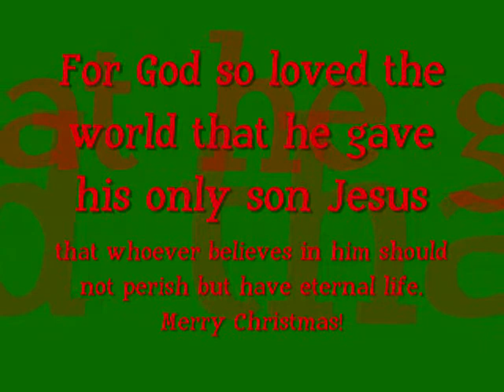Christmas Gift Wrapping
this is my best effort at gift wrapping. I didn't have the money for presents (which isn't what Christmas is about anyway) so I just wrapped up the kids.
-I got this idea from watching the Grinch... Spencer's new favorite Christmas movie.